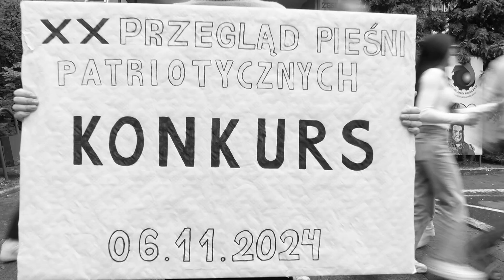Jubileuszowy XX Międzypowiatowy Przegląd Pieśni i Piosenek Patriotycznych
📢 Serdecznie zapraszamy na Jubileuszowy XX Międzypowiatowy Przegląd Pieśni i Piosenek Patriotycznych! Spot reklamowy naszych uczniów!  📢

Już niedługo będziemy mogli wspólnie cieszyć się pięknymi pieśniami i piosenkami, które na nowo ożywiają naszą historię i narodową dumę. Zgłoszenia prosimy przesyłać do 4 listopada 2024r. (do godziny 14.00), konkurs odbędzie się 6 listopada 2024r. od godz. 9.00 w Ośrodek Kultury Środa Wlkp.

Osoby chcące spróbować swoich szans i reprezentować naszą szkołę w Przeglądzie 6 listopada, zapraszamy do Pani Justyny Michalak-Musiał w bibliotece.

Poniższy film przygotowali uczniowie 4 klasy Technikum Reklamy. Gratulujemy pomysłu, montażu i wykonania.👏

Głos Powiatu Średzkiego Gazeta Średzka Tv Środa